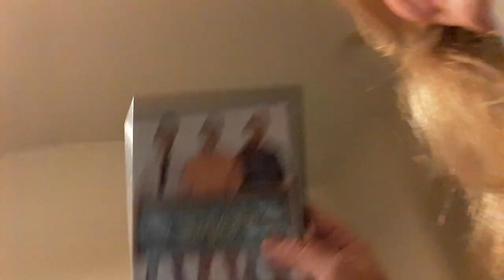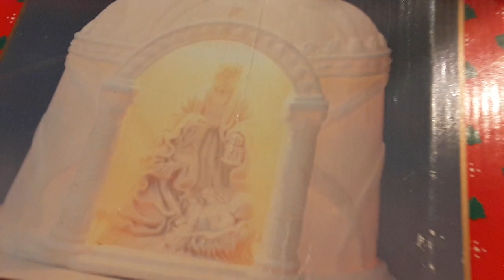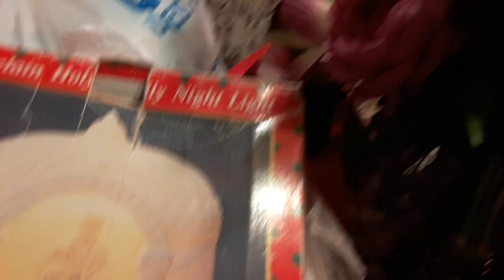JUST SHARING A LITTLE BIT...💜